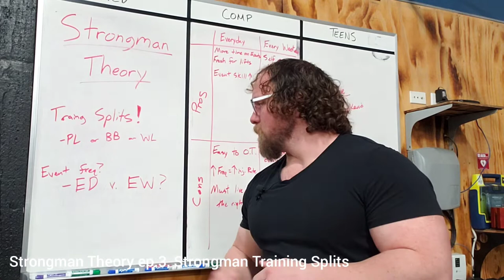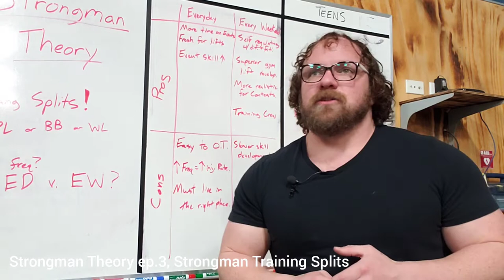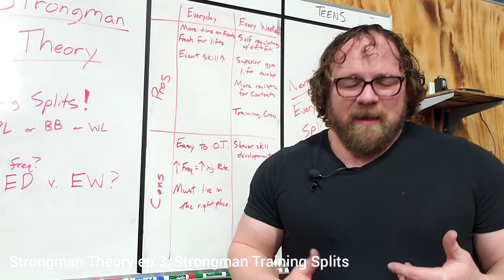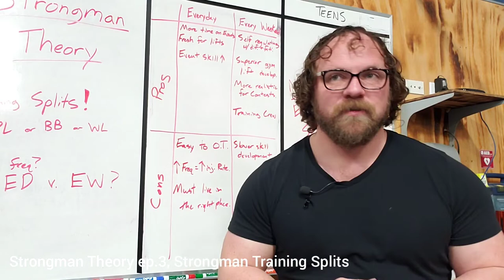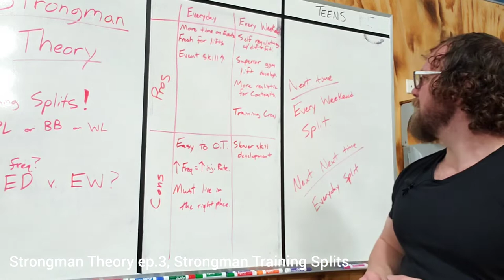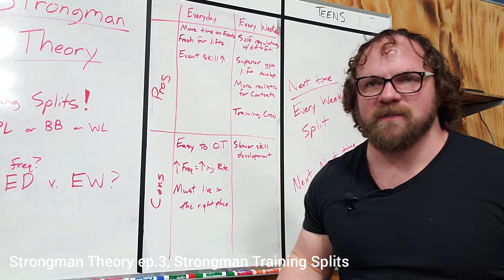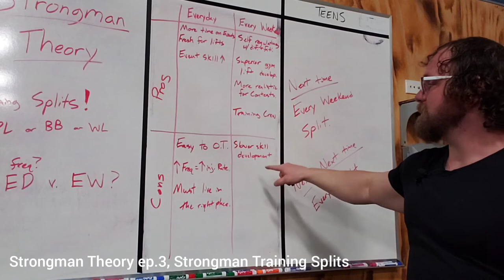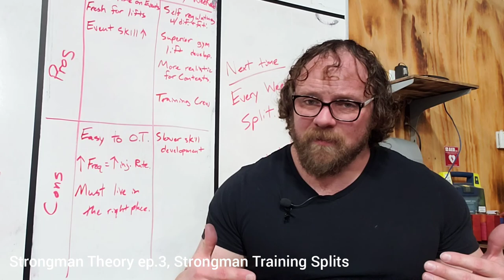Strongman Theory ep.3, Strongman Training Splits